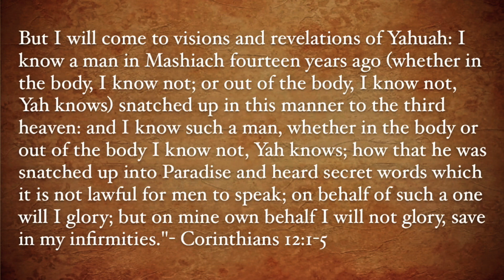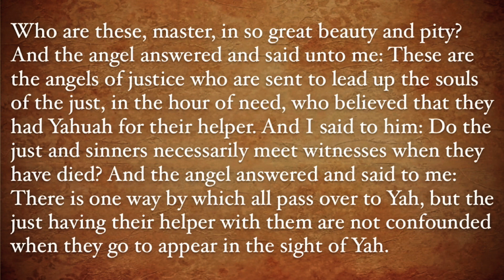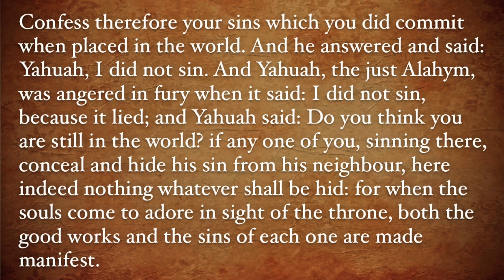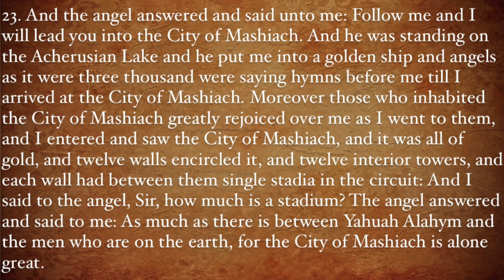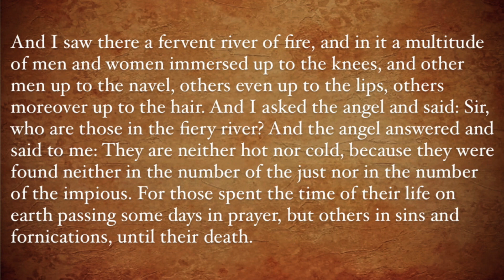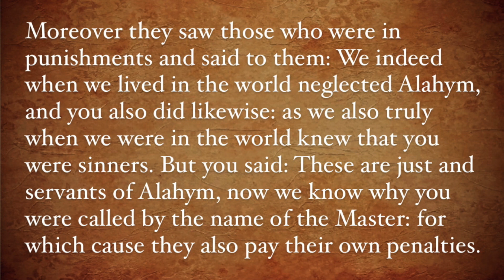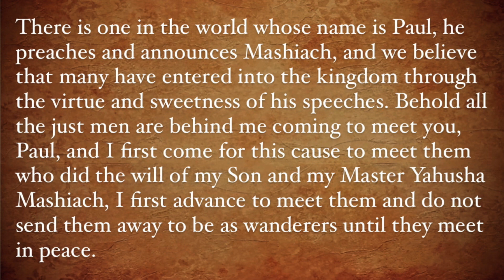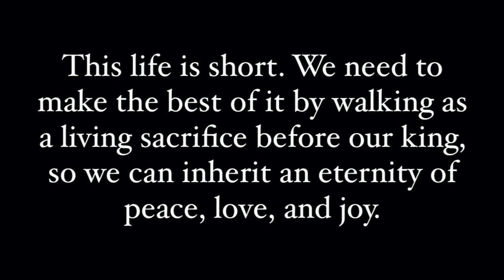THE APOCALYPSE OF PAUL (DRAMATIZED AUDIO W/RESTORED NAMES) (WEAR HEADPHONES FOR BEST EXPERIENCE!)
This is my very first time doing an audiobook, and I can honestly say that I'm pleased with the way that everything turned out! When I first read this book, I was brought to my knees in tears, asking Abba to basically refine and reshape me... and thanking Him for broadening my perspective of what I'm really here for, and that's to win souls for His Name's sake.

This book isn't in Scripture for a reason. It will quickly whip you into shape as you ponder over the various torments of hell, and will strengthen your hope as it gives you a glimpse of what we have to look forward to in the Kingdom of our Heavenly Father. Praise Yah for this hidden text that He's revealing to His children in these end times.
SPECIAL THANKS TO: Nana Tee Music for letting me use his song!! May the Father continually favor all the work of your hand.